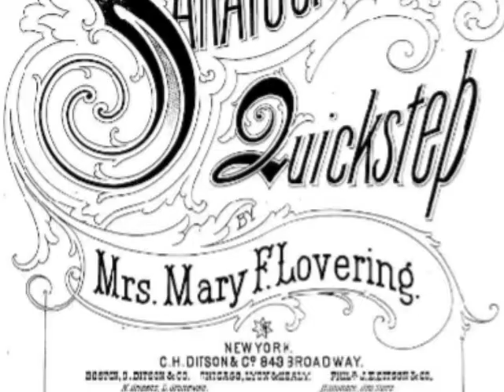Saratoga Springs Quickstep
The Saratoga Springs Quickstep by Mary F. Lovering. Journey to the spas and resorts of the 19th century resort, with photos from the Library of Congress Digital Archives.